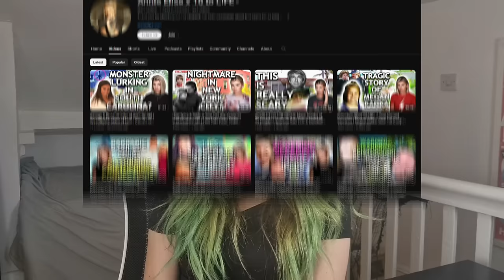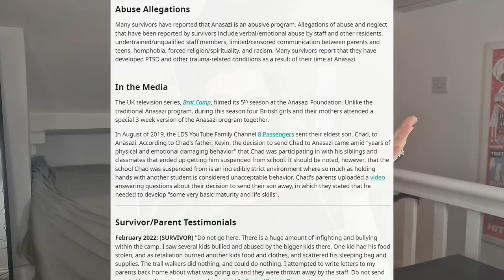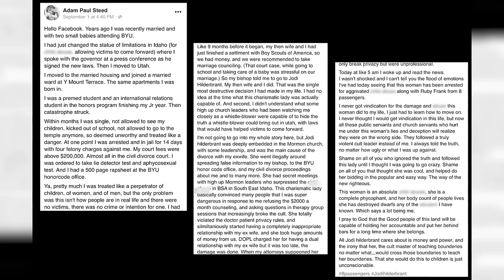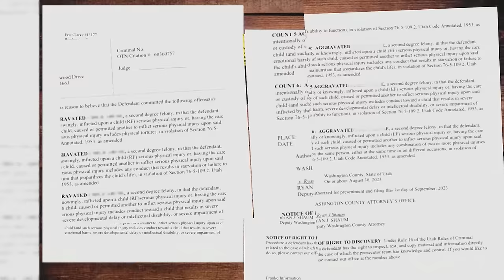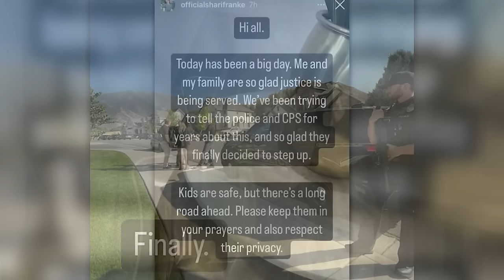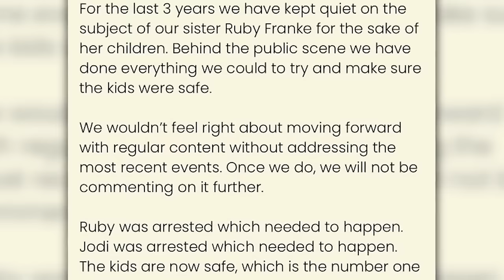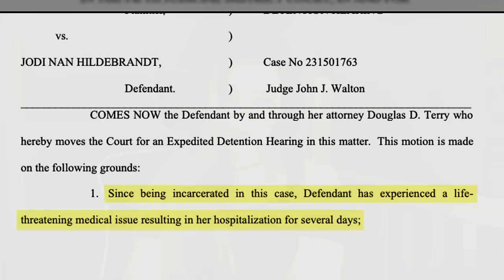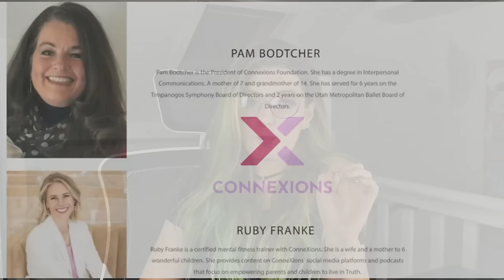Motina savo vaikus paliko pas terapeute surištus virve ir alkanus | 8 passengers